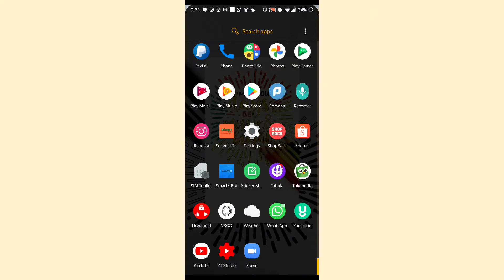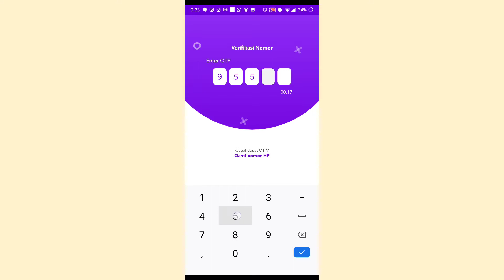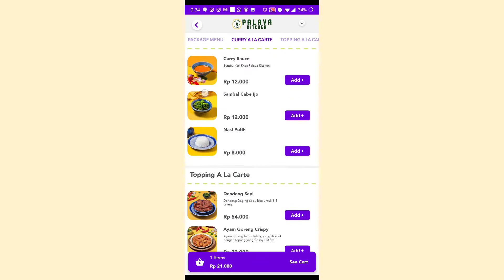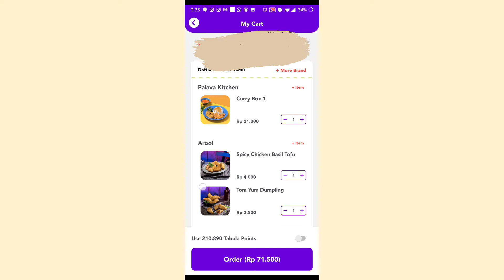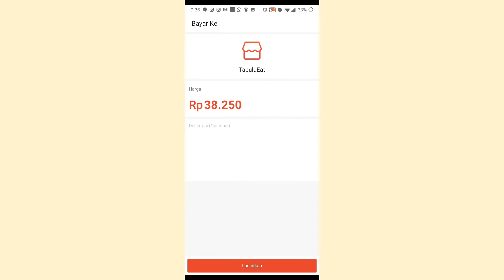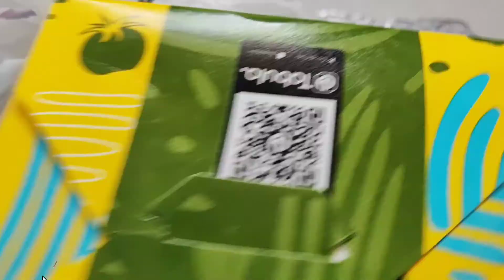Cara Pakai App Tabula | Diskon 50% tanpa minimum pembelian!!!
My food diary : @reviewjajananku